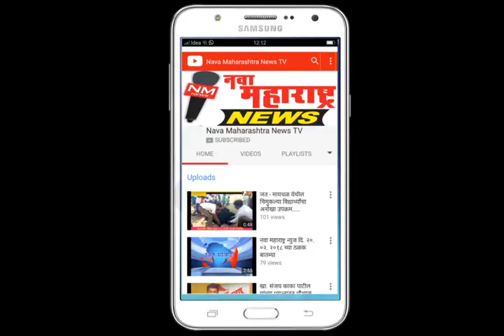चंदूर :विद्यार्थी युवक सार्वजनिक ग्रंथालयात डॉ कलाम जयंती उत्साहात :नवा महाराष्ट्र न्यूज